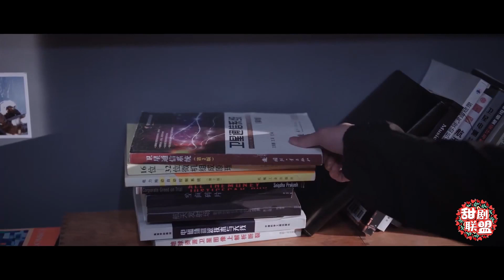美色诱惑！晶晶性感礼服惊艳到爆，撒娇撩夫太上头，于途无暇工作，只想带媳妇单飞！❤️【你是我的荣耀 You Are My Glory】